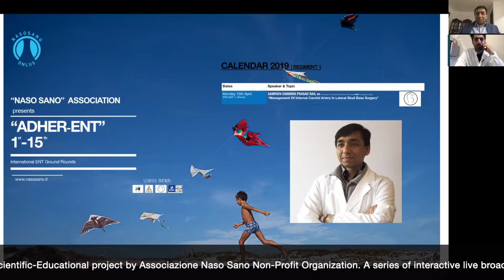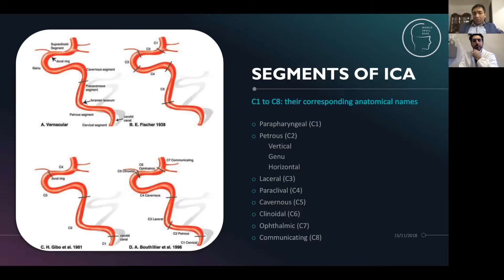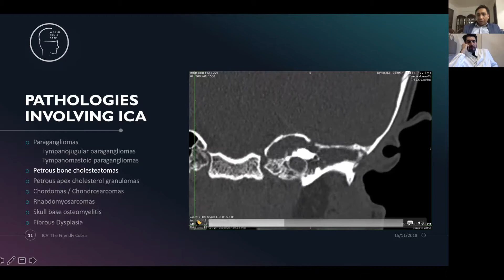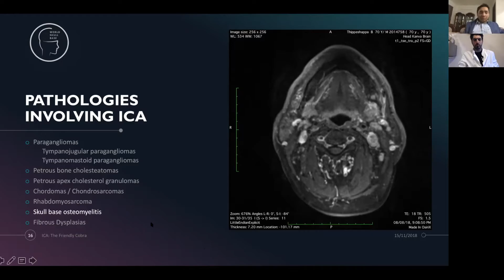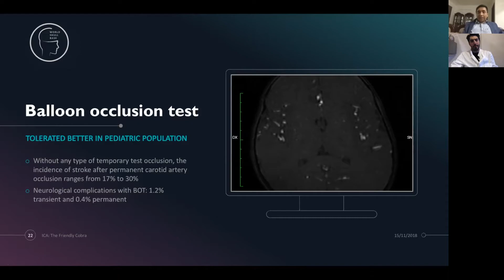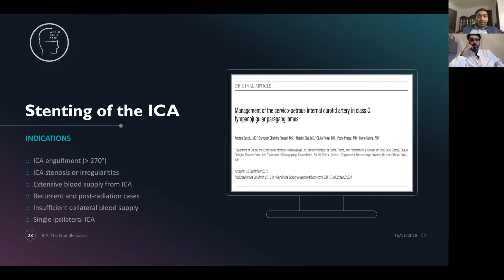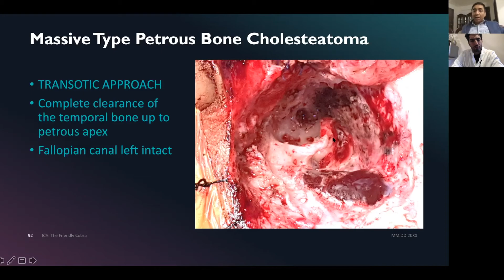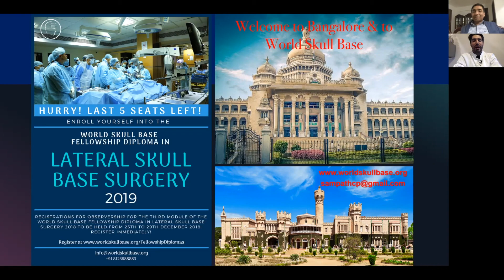Management Of Internal Carotid Artery In Lateral Skull Base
Dr. Sampath Chandra Prasad Rao discuss the Management of The ICA in Lateral Skull base, focusing on pre-operative and intra-operative tests for a safe and effective surgical plan.
"ADHER-ENT 1st-15th" is the new Scientific-Educational project by Associazione Naso Sano Non-Profit Organization & CME-Provider.
A series of interactive live broadcast Grand Rounds, in English.
Every 1st and 15th of the month an International Faculty will discuss the most updated researches & surgical technique regarding ENT, neurosurgery and allergology.